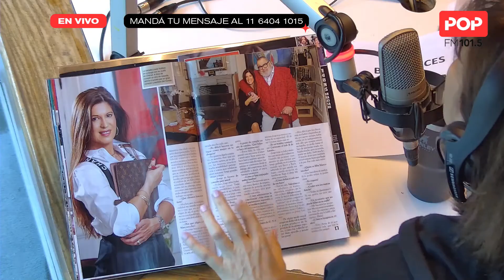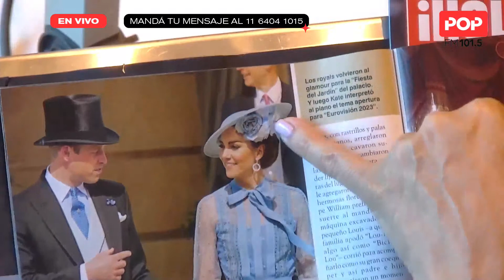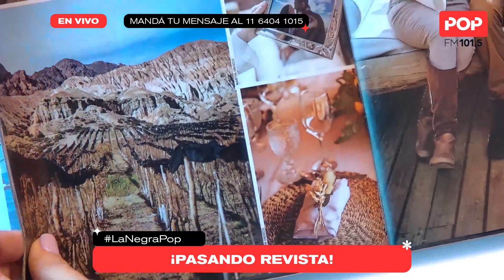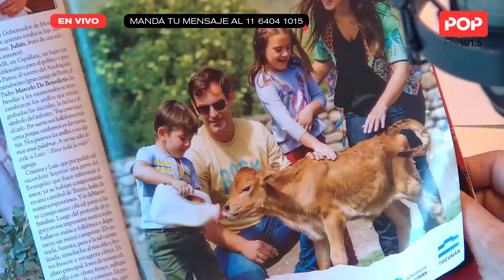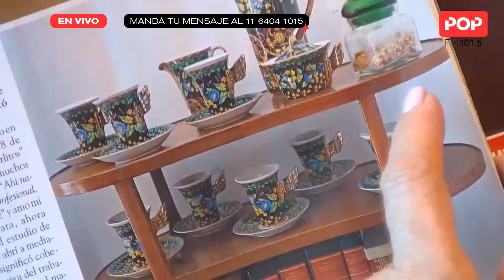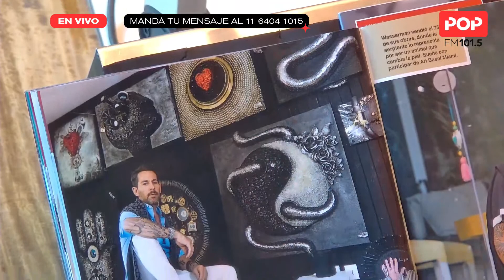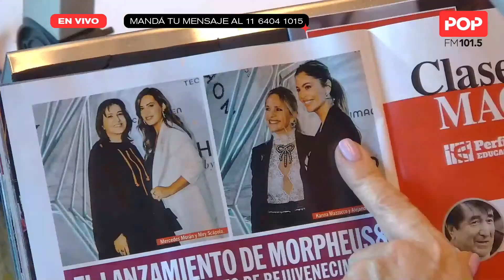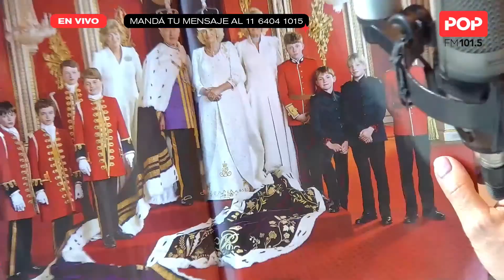LaNegraPop - Pasando revista Caras